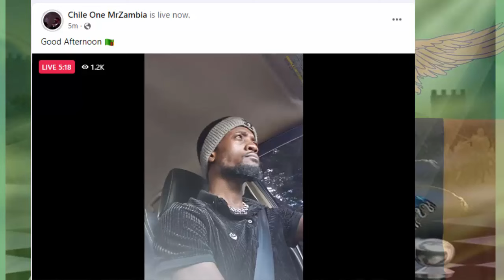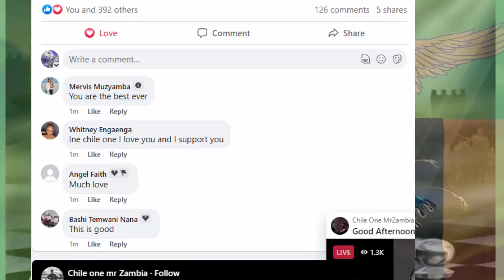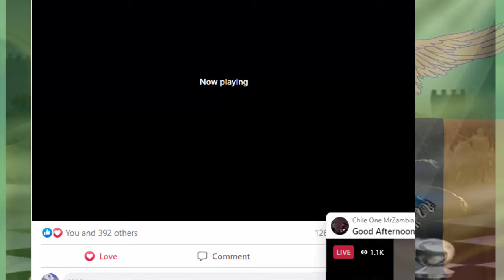Chile One Mr Zambia Dances To Confirmation by Yo Maps ft Iyanya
Yo Maps has released a new hit song featuring Nigerian artist Iyanya. Chile one went live dancing to the song and later ended the live after a few minutes. To listen to confirmation.